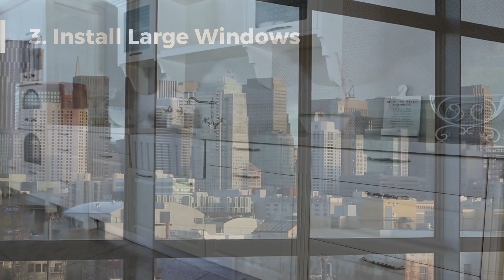The Best Ways to Build a Cool Environment in the Kitchen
One of the most important rooms in the home is the kitchen. This is where we cook our meals and spend a lot of time. It's important to create an environment that is comfortable and inviting so that we can enjoy our time.

Get tips and tricks on home improvement, decorating, and more in HandyWork!

📌 handywork.co